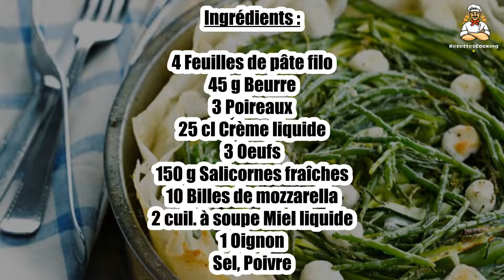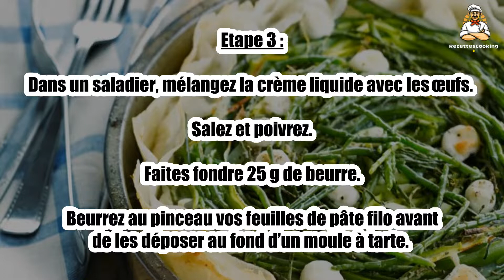🌿 Tarte aux Poireaux et Salicornes – Un Délice aux Saveurs Marines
Découvrez une tarte aux poireaux et salicornes, parfaite pour une touche iodée et végétale ! 🌊🌿 La douceur des poireaux rencontre le croquant légèrement salé des salicornes pour une expérience gustative unique. Une recette raffinée, idéale pour un dîner léger ou une entrée originale.